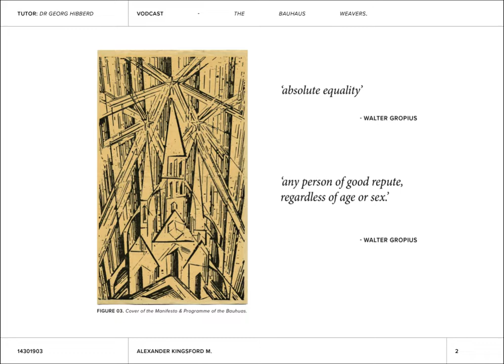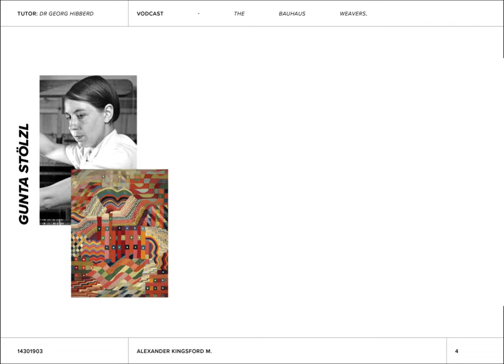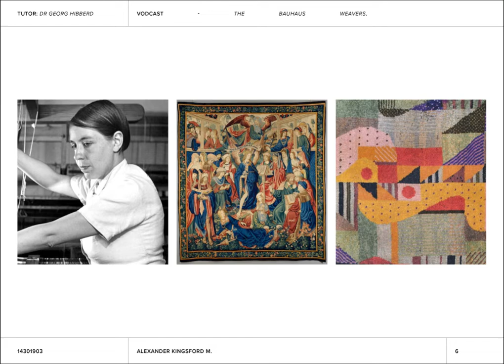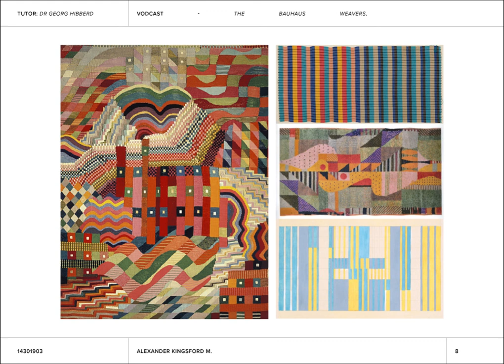The Women of Bauhaus - The Weaving Workshop.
Vodcast for UTS VC Project - Contexts of Visual Communications.